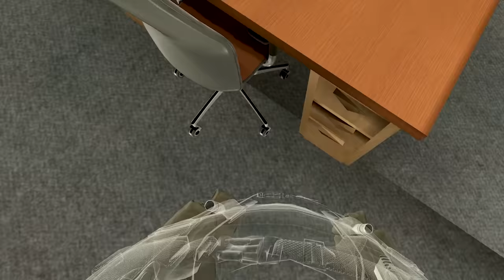Hide and YEET gets bussin'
And use code ETNU2DN5NZRR to get 60 Primogems for free!
*New users must reach adventurer level 10 to redeem from now until January 4th, 2022